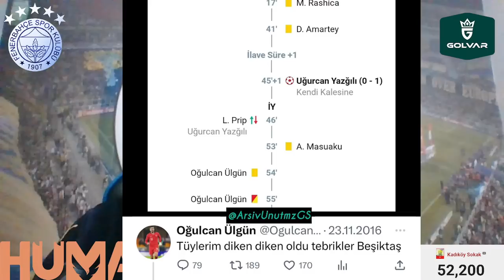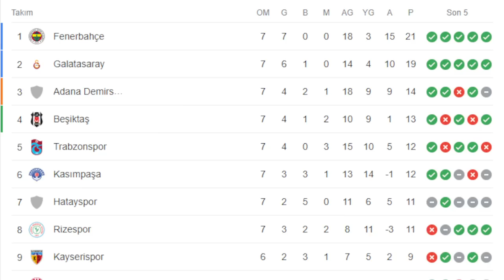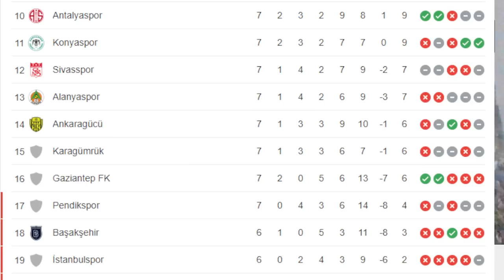SONDAKİKA Ali Koç, Fenerbahçe Adına Uefa'ya Resmi Başvuru YAPTI! Müfettişler Ligi Denetlemeye...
Fenerbahçe Fenerbahçe,
Duyum Duyum,
Transfer Transfer,
Tivibuspor Tivibuspor,
Beinsports Beinsports,
Dzeko Dzeko,
Szymanski Szymanski,
Becao Becao,
Tadic Tadic,
Fred Fred,
OmarFayed Omar Fayed,
Livakovic Livakovic
Zajc Zajc,
Osayi Osayi,
MustafaHoca Mustafa Hoca,
Pendikspor Pendikspor,
Sivasspor Sivasspor,
Ankaragücü Ankaragücü,
Konyaspor Konyaspor,
Kayserispor Kayserispor,
AdanaDemirspor Adana Demirspor,
İstanbulspor İstanbulspor,
Samsunspor Samsunspor,
ÇaykurRizespor Çaykur Rizespor,
Antalyaspor Antalyaspor,
Kasımpaşa Kasımpaşa,
Beşiktaş Beşiktaş,
Galatasaray Galatasaray,
Trabzonspor Trabzonspor,
Başakşehir Başakşehir,
GaziantepFK Gaziantep FK,
Hatayspor Hatayspor,
Deprem Deprem,
6Şubat 6Şubat,
TFF TFF,
MHK MHK,

✅ İlhan Palut: "Çok zor durumda kaldık"
❌ Metin Sipahioğlu:
👇 Bu noktada atılacak 2 adım var:
1) İçeride Biz;
2) Başkanımız ve Yönetimimiz
👇 Fenerbahçe’nin ileri uçtaki kare asının performansı
👇 Yağız Sabuncuoğlu: Napoli ve Fiorentina, Szymanski'yi takip ediyor.

 SONDAKİKA Ali Koç, Fenerbahçe Adına Uefa'ya Resmi Başvuru YAPTI!

Fenerbahçe, Syzmanski, Dusan Tadic, Selahattin Baki, İsak Vural, IFAB, VAR, Çaykur Rizespor, İlhan Palut,
İrfan Can Kahveci, Tadic, Ferdi Kadıoğlu, Edin Dzeko, Livakovic, Konyaspor, Beşiktaş, Trendyol Süper Lig,
İsmail Yüksek, Serdar Ali Çelikler, MHK, Ahmet İbanoğlu, IBAN, Ümit Özat, Mehmet Büyükekşi, Oğulcan Ülgün,
Rıdvan Dilmen, Mert Müldür, Önder Özen, Osayi,